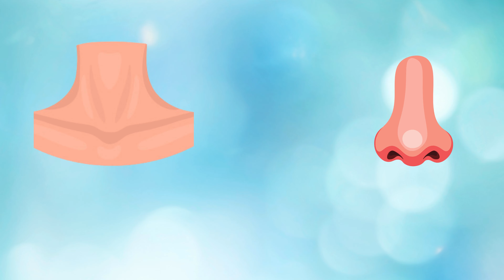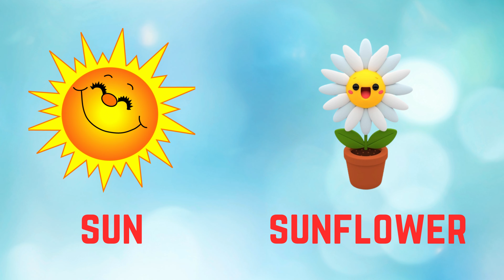ABC Phonic Song - Toddler Learning Video Songs, A for Apple, Nursery Rhymes, Alphabet Song for kids